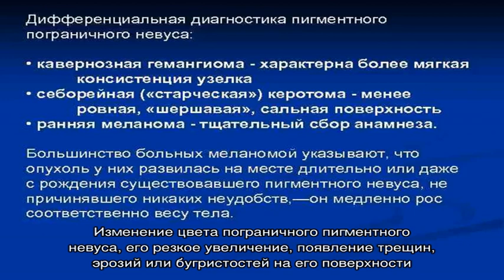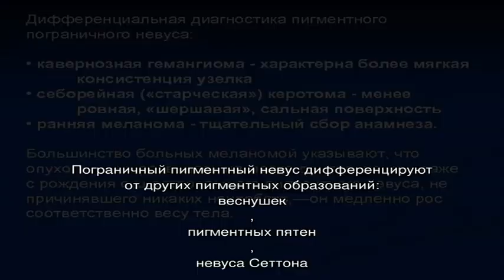Пограничный пигментный невус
Пограничный пигментный невус. Симптомы. Диагностика. Что делать при диагнозе пограничный пигментный невус. Консервативное лечение и операции. Платные и бесплатные клиники, в которых лечится пограничный пигментный невус.